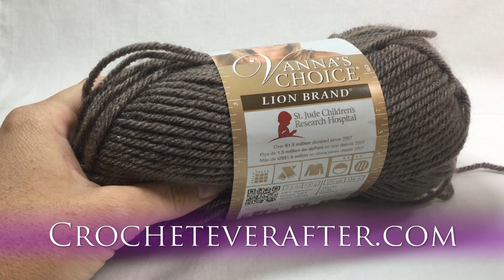Baby Bear Beanie Free Pattern Workshop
Yarn I'm using
Hook I'm using

This does not affect the price for the consumer at all. It is simply a small referral fee I am paid by the retailer for referring the customer to their site. Thank you for your support!